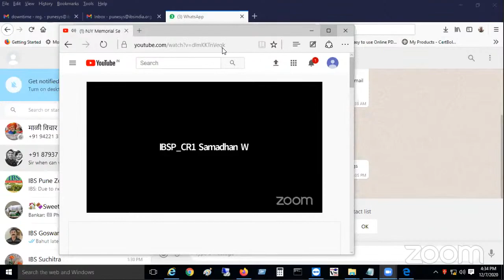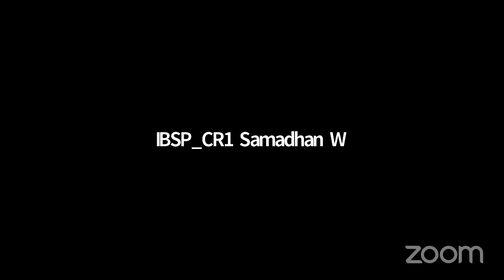NJY Memorial Security purpose Meeting